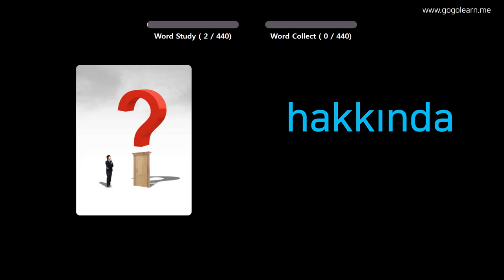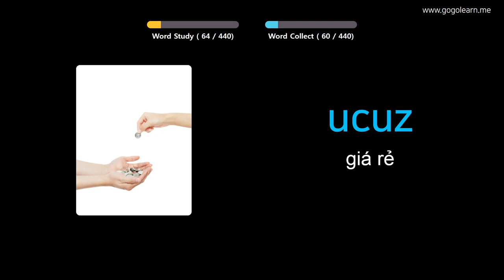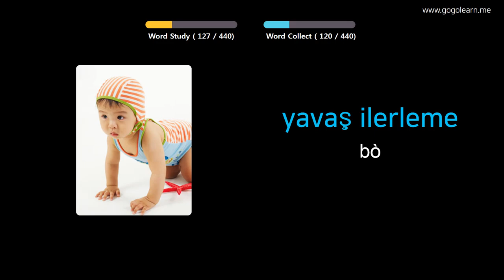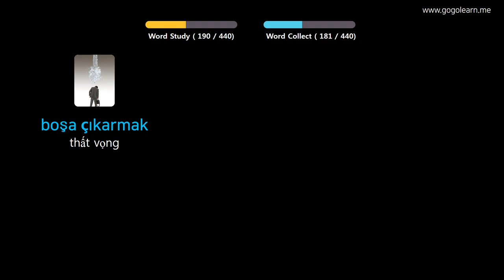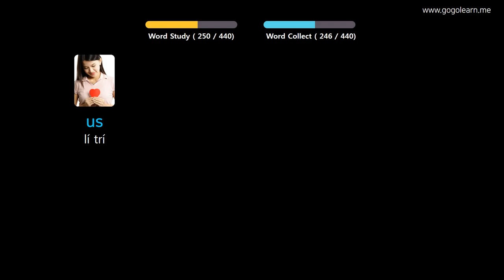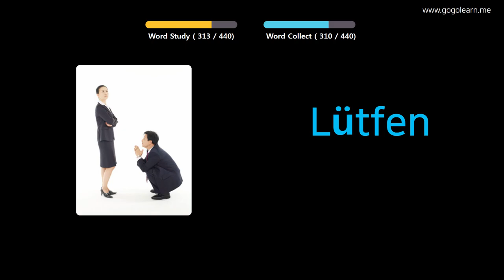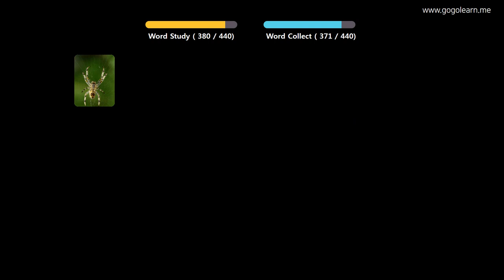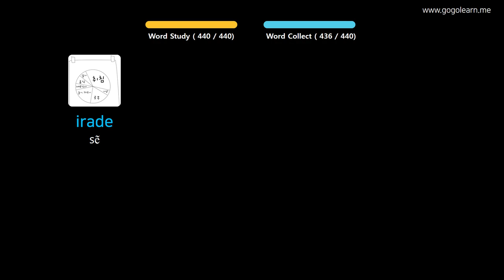Học Tiếng Thổ Nhĩ Kỳ Qua Hình Ảnh |Từ Vựng Tiếng Thổ Nhĩ Kỳ Cho Sinh Viên | Golearn